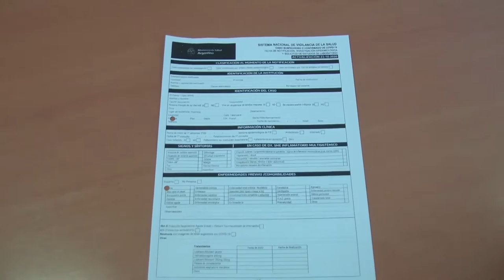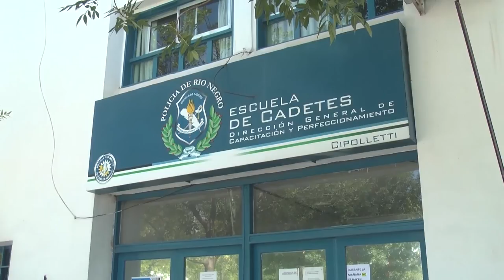EN CIPOLLETTI HISOPAN A DEMANDA Y AGREGAN MAS PUESTOS PARA DETECTAR CASOS DECV19